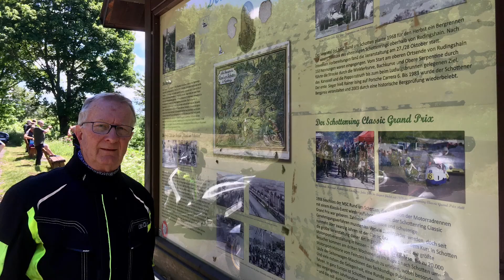Scootertour Rhön Erster Tag Schottenring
Freitags ist es relativ leer auf den Straßen. Weil viele arbeiten. Deshalb haben wir am Freitag eine Tour dorthin geplant, wo am Wochenende der Bär steppt. Der Zweiradbär. Genauer, der Motorradbär. Vom Harley-Fahrer bis zum Knieschleifer. Wow, was hatten wir es ruhig. Und sonnig. Und blauer Himmel. Herrliches Sommerwetter.

Trotzdem war die sogenannte Rennleitung aktiv. Und hat vereinzelt Sportmotorradfahrer kontrolliert. Und natürlich auch die Geschwindigkeit geprüft. Was uns gemütliche Scooterfahrer nicht im Geringsten juckt. Denn wir genossen den fast freien Schottenring. Und den Ausblick bis zur Frankfurter Skyline. Hessisches Bergland unter der Woche – einfach geil.